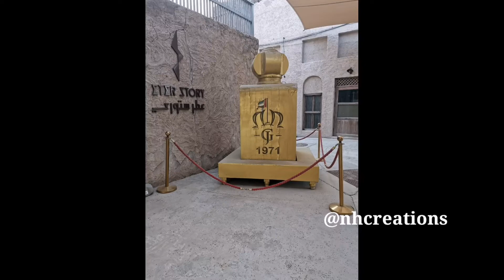Al seef dubai views /Dubai tourist /nhcreations